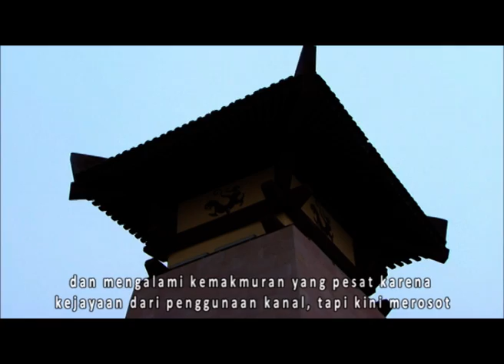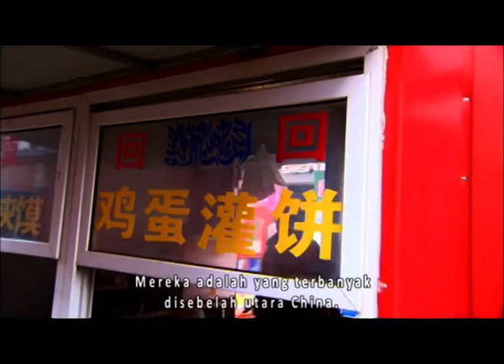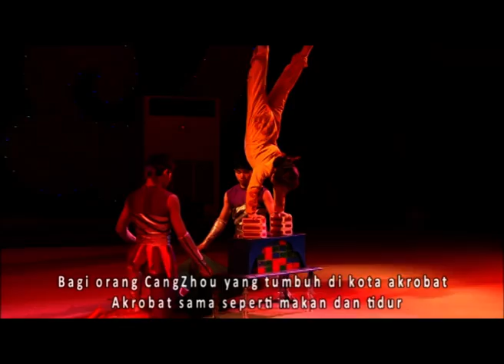Justyna‘s Gourmet Journey EP8【INDO SUB】dokumentar